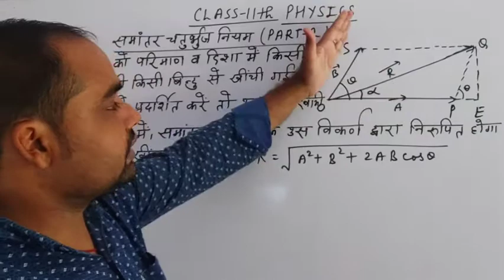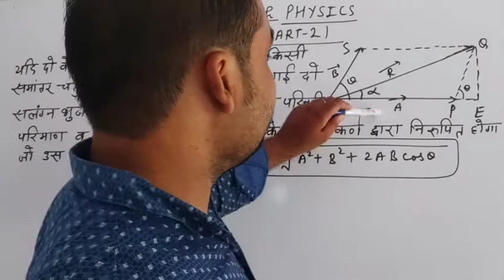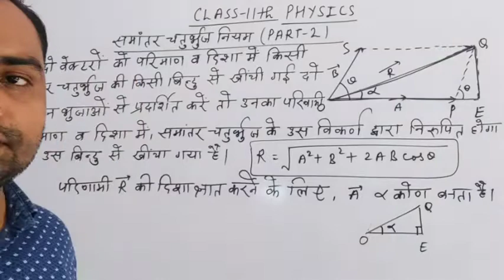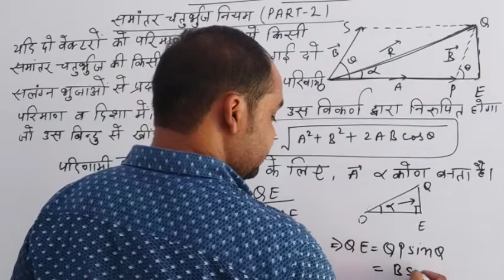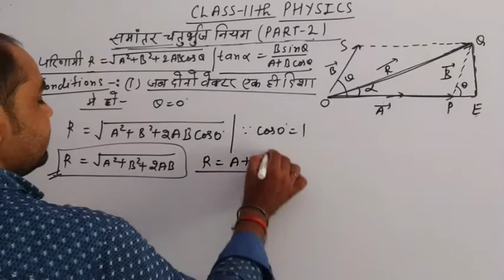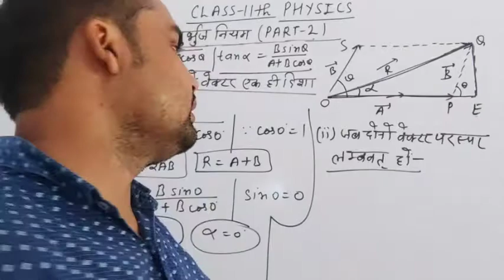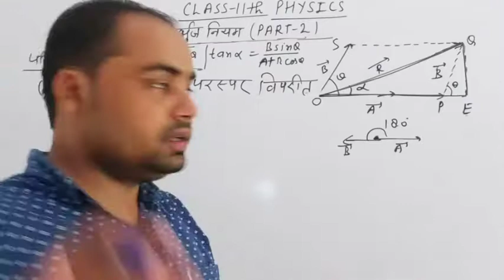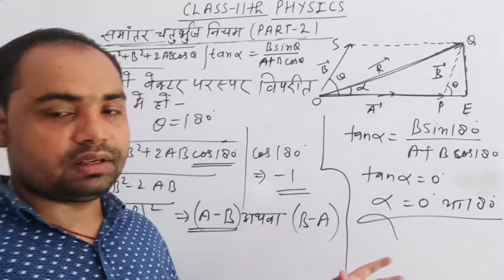Class 11th Physics Topic - समांतर चतुर्भुज नियम Part 2 By Harshit Sir